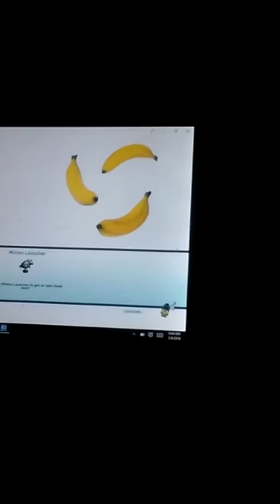KKG Short: Minion rush part 2 minion madness